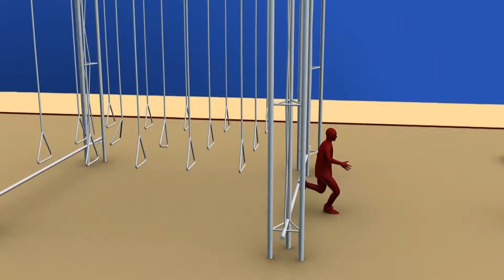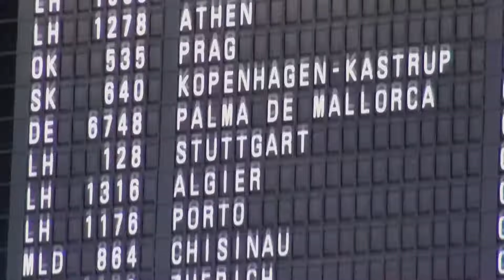Capítulo 13: Un cambio de ciclo profético para los Tigres en India | Desafío India 2015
Reyna se llenó de la buena suerte que vive su equipo para el Desafío de Capitanes y logró llevarse los 30 millones para su equipo.